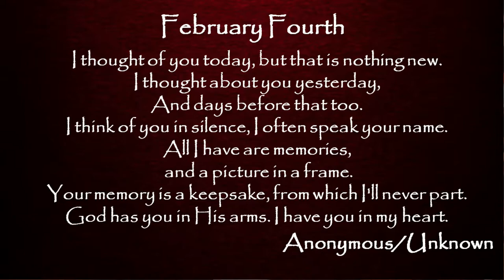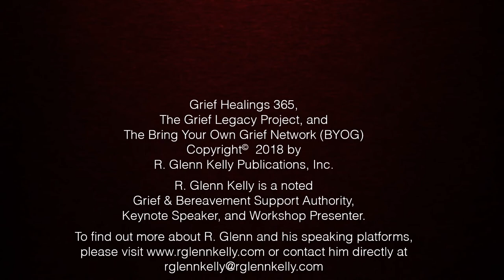February 4th Daily Inspirations - Grief and Bereavement Support - BYOG Network